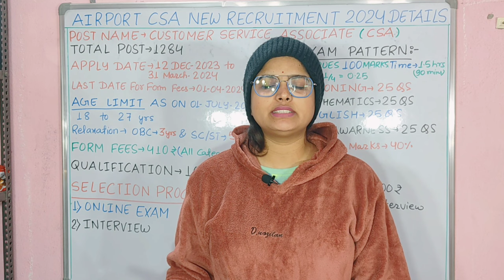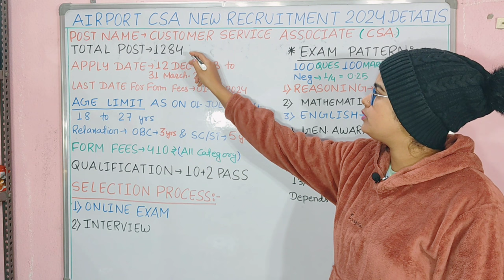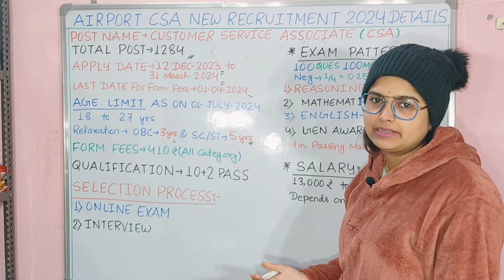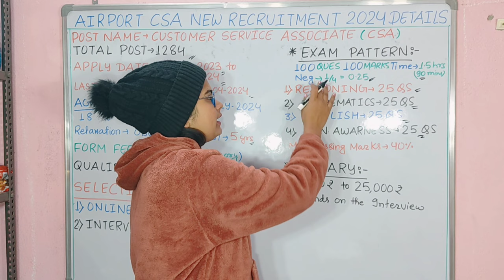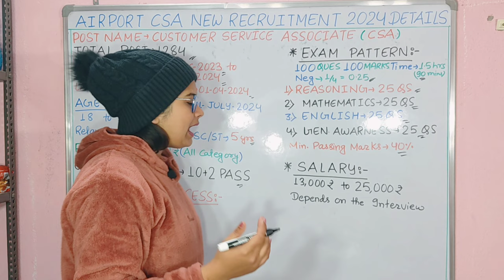Airport Recruitment 2024 | Airport CSA New Vacancy 2024 | Airline Various Post Details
Airport Recruitment 2024 | Airport CSA New Vacancy 2024 | Airport New Vacancy 2024 12th Pass | Airline Various Post Details | Age, Syllabus